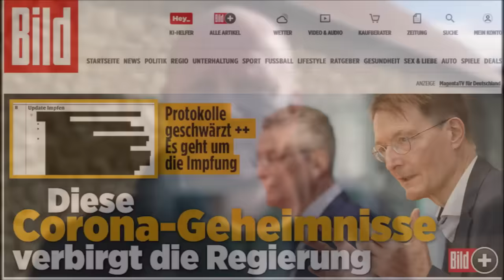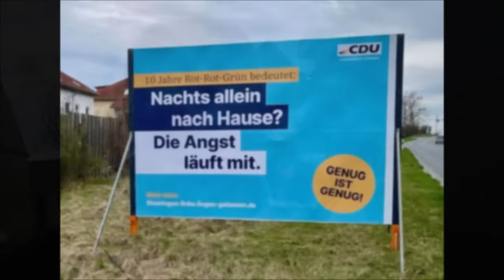Finale Volksverars... ist in Reichweite 👍🏻 Jetzt gehts los!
Wie jetzt, da ist doch mehr geschwärzt worden ? Leitmedien decken auf 😂
Der CDU Wahlkampf in Thüringen entwickelt sich, zum Gag des Jahres.